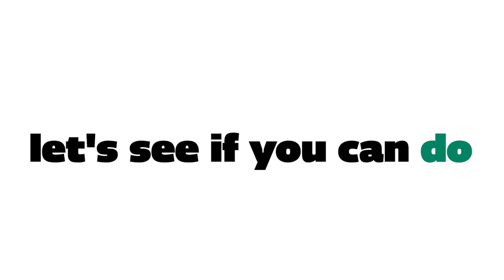This Video Will Control Your Mouth For 5 Seconds! (100% Real)